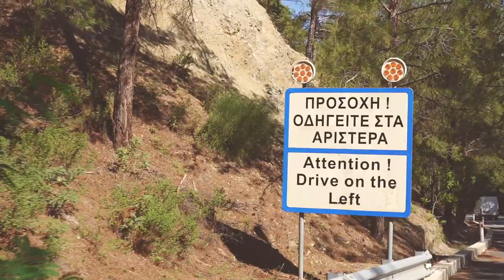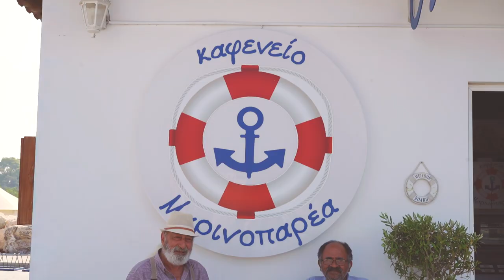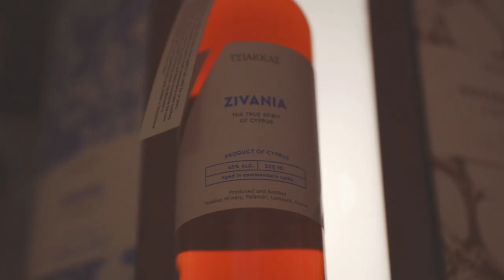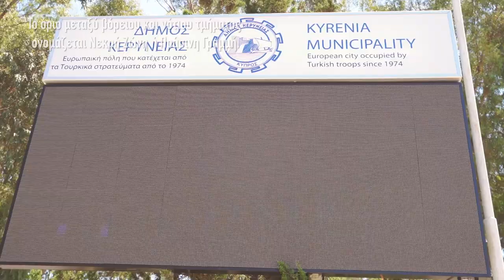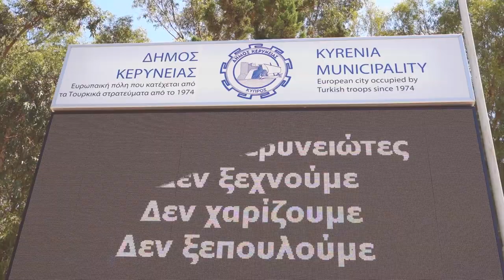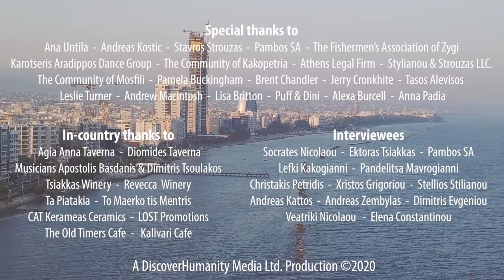Cyprus | Discover Humanity [Episode 9]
**NOTE: This film is in Greek - please choose your language from the YouTube subtitles menu**

Cyprus is an island country in the Mediterranean Sea with an ancient history and rich culture. From the modern cities to picturesque villages, Cyprus is renowned for its quality of life, hospitality and beautiful landscapes. In recent years Cyprus has become a place of economical investment from abroad, Cypriots still passionate preserve their heritage and traditions, many of which you will see in this film. 🇨🇾

Our goal is to create a global mosaic of cultural, human-focused films that reveal the humanity in every country of the world.

Our films also offer local people the chance to share a message with the rest of the world.

Through these films we aim to break down the prejudices and discrimination that are born from a lack of information, or misinformation about people around the world.

We are one species, one planet.

VOICEOVER
Pambos SA

TRANSLATIONS:
Ελληνικά / English - Manos Mitikas
Español - Abraham Delgado Román

FILMING GEAR
Sigma Sony full-frame e-Mount 24-70mm f2.8
Sigma Sony full-frame e-Mount 50mm f1.4
Sony a7iii
DJI Osmo 2 smartphone gimbal
Nikon d5300

Musicians Apostolis Basdanis & Dimitris Tsoulakos

GET INVOLVED!
If you would like to get involved in Discover Humanity in any way - donating to the project, volunteering, translating, producing a country, or anything else - please email